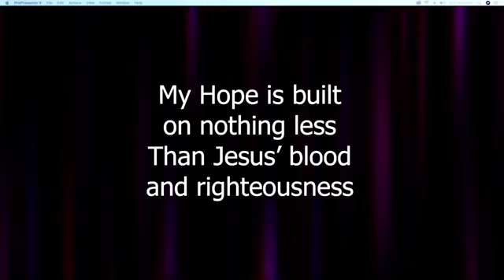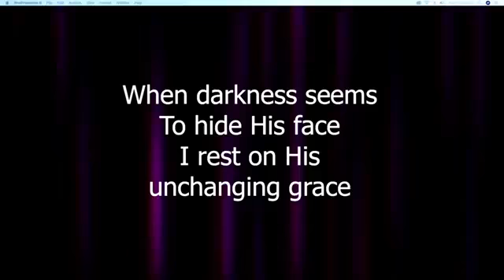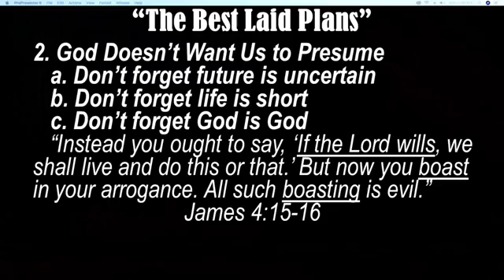"The Best Laid Plans" By Pastor Jeff Hartman